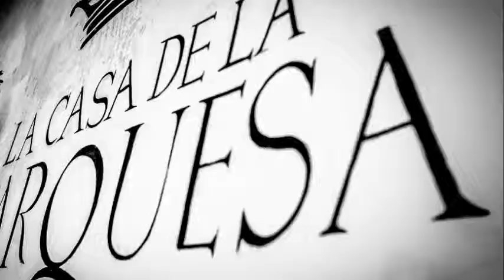Wedding Planner by Lucero Alvarez bodas 2013